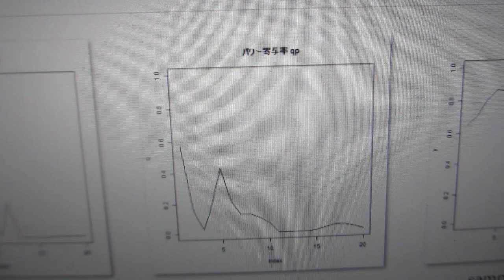‹統計的な考え方›を利用した、超音波の「測定・解析・評価技術」（R言語・環境による解析）